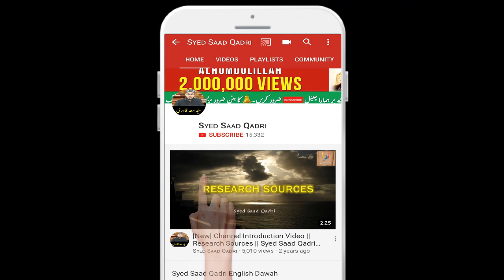Hindustan ke Tareekh | Lesson 2